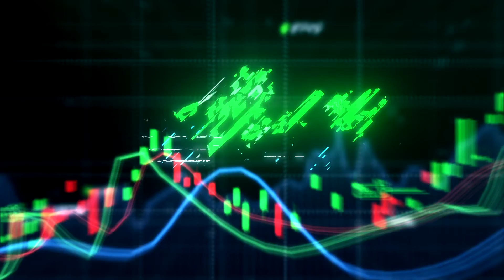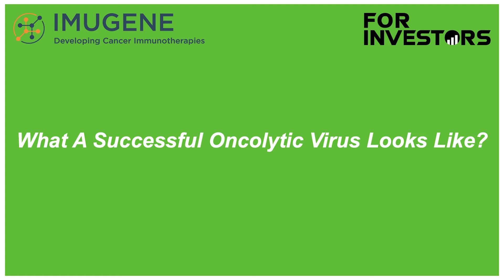An Oncolytic Virus That Could Cure Cancer...?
We revisit our interview with the Imugene (ASX: IMU) Chair of the Oncolytic Virotherapy Scientific Advisory Board and the inventor of the CF33 Oncolytic Virus (CF33) Professor Yuman Fong, on the For Investors channel today - this interview was originally hosted on the ASX Investor channel.

We discuss Imugene (IMU) recent progress in this ASX Investor Interview on their journey to developing their immuno-oncology treatments as an ASX Biotech stock on the back of their first patient being dosed in a Phase 1 Clinical Trial at the City of Hope for their CF33 Oncolytic Virus named Vaxinia that Professor Yuman Fong invented.

Imugene are an ASX Growth Stock with this interview For Investors as Imugene attract significant ASX investor interest as a potential leading ASX Biotech company with a range of potential immunotherapy treatments including HER-Vaxx, PD1-Vaxx, CHECKvacc, onCARlytics and their latest treatment to officially enter a clinical trial - Vaxinia (CF33 + hNIS).

Professor Yuman Fong is a world-renowned expert in the field serving as the Sangiacomo Family Chair in Surgical Oncology at the City of Hope and an inventor of the CF33 Oncolytic Virus (OV) as he presents For Investors on the channel.

We discuss the Imugene (IMU) story as an ASX Biotech stock and explore where ASX: IMU and it's oncolytic virus (CF33) may head from here with their broad immuno-oncology offering attracting ASX Investors and ASX Biotech enthusiasts interest after successful results from their Phase 2 clinical trial for HERVaxx.

Imugene (IMU) are an exciting ASX Biotech stock and this ASX Healthcare company has been attracting ASX investor interest with the development of a range of their immunotherapies including HERR-Vax, PD1-Vaxx, CHECKVacc, onCARlytics & VAXINIA.

ASX: IMU Scientific Advisory Board member and the inventor of the CF33 Oncolytic Virus, Professor Yuman Fong provides a range of insights throughout this wide reaching ASX CEO interview exploring the Imugene opportunity on the For Investors channel.

A big thank you to Professor Yuman Fong from the City of Hope for joining us on the ASX Investor channel as we repackage these highlights on the For Investors channel and unpack the ASX: IMU story.

We look forward to touching base again in the future to hear more about Imugene and discussing news announcements as ASX: IMU continues to scale as an ASX Biotech growth stock.

Imugene is an ASX Growth stock playing in the Biotech sector that we will continue to watch with renewed ASX investor interest in Biotech stocks.

The following timestamps have been added to guide your viewing experience:
00:00 – Welcome
00:11 – What Is An Oncolytic Virus? (OV)
01:08 – How The CF33 Oncolytic Virus Was Developed
02:47 – What A Successful Oncolytic Virus Looks Like
03:45 – CF33 Oncolytic Virus Benefits

For Investors is your all-in-one source for market news & finance videos regularly throughout the week.

One night you might have a market wrap livestream, the next day a breaking news video or a snippet from a CEO interview with a subject matter expert.

Whatever the video, this is a hub for investors, by investors.

Growing our knowledge together... one video at a time 💡

Nothing contained in this video should be construed as an offer, solicitation, or recommendation to buy or sell any investment or security, and is not designed to provide you with an investment strategy. The information provided should not be relied upon as the basis for making any purchase, sale or investment decision regarding any stock or asset. These videos merely express my opinion, which is based on information obtained from sources believed to be accurate at the time of discussion.

The content creator is not liable for any loss caused, whether due to negligence or because of reliance on, the information provided directly or indirectly, in this video.